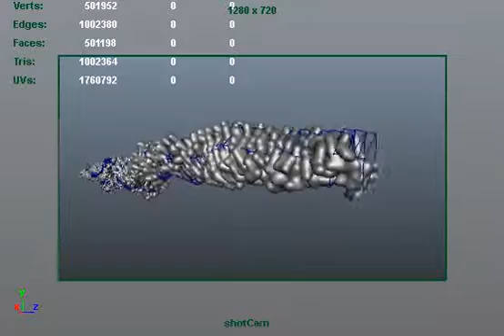scene 001 v009